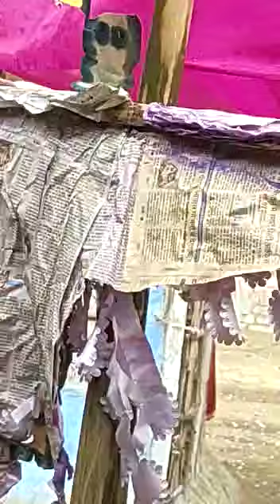Rain ola air